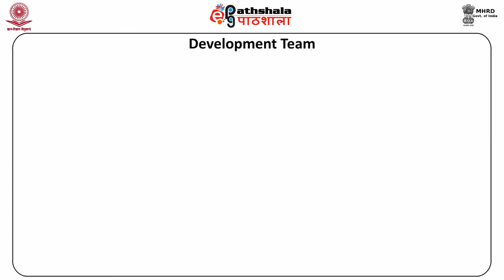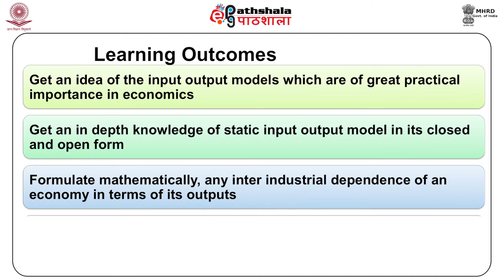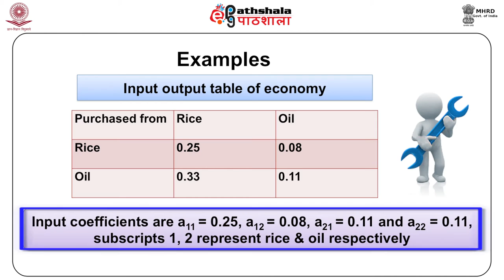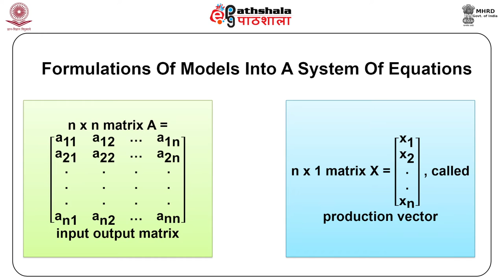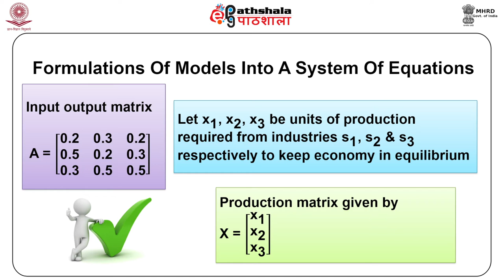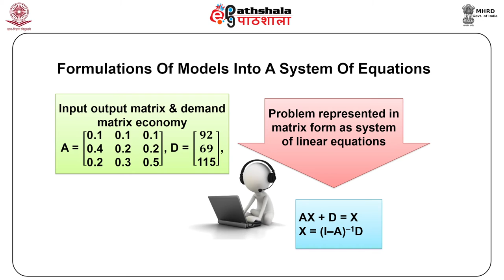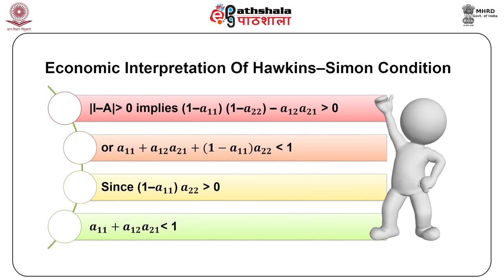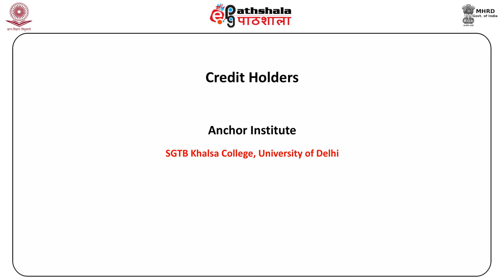Input output matrices -I (ECO)